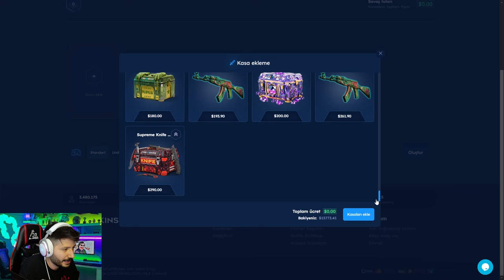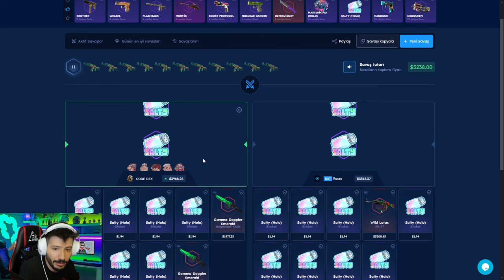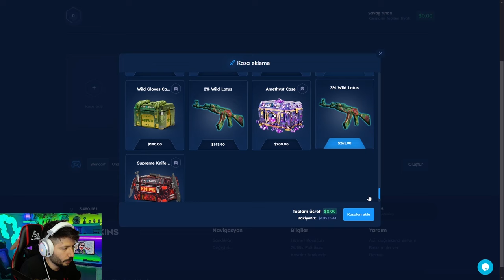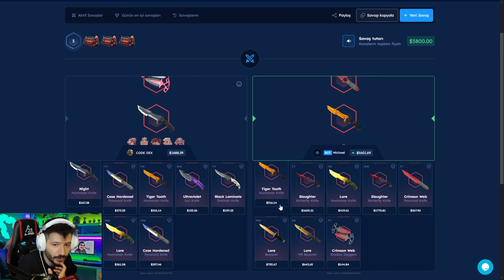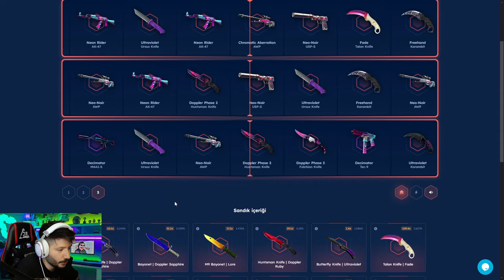KARAMBİT TİGER TOOTH KATLADIK Csgoskins Promo Code